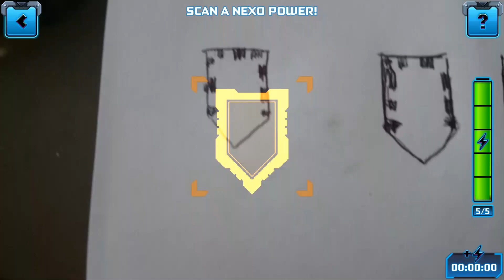Trying to Scan Hand Drawn Nexo Powers